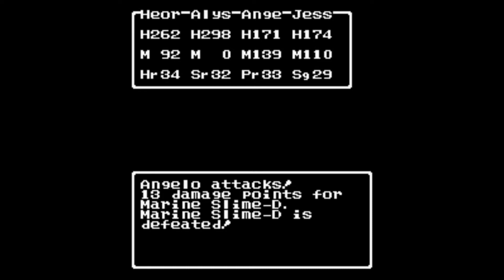Dragon Warrior III [NES] Playthrough #52, Alefgard: Tantegel Castle, Garin's House, & Kol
This is video #52 in my Dragon Warrior III playthrough. The party has just defeated the Archfiend Baramos, but wouldn't you know it, that's not the end of the game yet. Interesting plot twist. Flying back to Necrogond (time index 0:51), the party finds a hole in the midst of a swampy island west of Baramos' Castle. This hole is the Great Pit of Giaga. It is where the party needs to go next.

In the cave, the party meets a soldier who says that the rumbling opened up a great pit. The party just has to go drop into the pit.

They will conveniently land near a house in the World of Darkness (time index 1:40). Within the house, the man states that they are in the world of darkness ... Alefgard! At the pier on the south side of the house, a kid tells the party to go east to Tantegel Castle. So, the party just takes the convenient waiting ship and sails out of the harbor.

Just a tile or two to the east, the party lands on the continent. A remix of Dragon Warrior I's overworld theme plays here, which is nice. To the east, they find the familiar town of Brecconary.

Within Brecconary (time index 2:48), it is revealed that Baramos was just an underling to Zoma. Zoma does not sound like a very nice person. Apparently, the ancestors of the inhabitants came here after going through the Great Pit of Giaga. What a coincidence, so did the party! There are some things for sale here, but the party does not get them.

Kandar is upstairs in the northeast building. Oh, great. Fortunately, the party does not have to kick his butt this time. He reveals that Tantegel Castle has something called the Stones of Sunlight.

After talking to the townspeople, the party heads east to Tantegel Castle (time index 6:30). The folk in the castle point out that Zoma's castle is across the water to the south. The priest to the southeast of the main hall will fully restore the party's MP for free, just like in the previous Dragon Warrior games.

In the throne room, the party meets King Raosu. Apparently, the people here also know of Ortega. Apparently, daddy dearest went off to face Zoma, but he has not returned.

On the main floor, there is a treasure room to the west. Sadly, the chests are empty. Just to the north, a stairway leads to some rooms, which are sadly empty. A soldier to the northeast heard that a spirit named Rubiss created this land. Past the locked door, the party can find the castle kitchen. Past the jail door, they can find a guard roaming around. Apparently, the party needs to gather the Sword of Kings, the Armor of Radiance, and the Shield of Heroes to have a chance of defeating Zoma.

In the kitchen, the party can find a hidden room with a staircase to the second floor. The chest here contains the Stone of Sunlight.

Downstairs, they can go through the northeast exit and go to the southeast corner of the castle grounds, where a stairway leads into a basement. The person claims that the Stones of Sunlight are not there. However, he did have a vision concerning the stones' future...

Afterwards, the party leaves Tantegel and Brecconary. Boarding their new ship, they go out into the open sea and sail north along the coast. In the northwest corner of the main continent (time index 16:48), they find Garin's House. It seems to me that this would be a fine site for a town. Anyway, Garin has left on a journey, and his parents haven't heard a word from him since. Through a secret door from the north of the house, the party can go out back and go down a staircase. Garin's Silver Harp is in the chest in the basement here.

After stealing Garin's harp, the party boards their ship and sails east along the northern coast of the continent. While they are sailing, Angelo reaches Level 34 (time index 18:47) and learns Healus. This spell restores HP to all party members, like Multiheal. East of the main continent, they run into the island with the Tower of Rubiss. They will *not* be messing with the tower yet.

Instead, they will be landing at the northeastern continent and visiting the village of Kol (time index 20:59). The party can acquire Water Flying Cloth, which is good for the Pilgrim. Some four steps south of the fountain, the party will find the Fairy Flute. Apparently, the flute is needed to free Rubiss from a curse.

It sounds like the Archfiend has smashed the Sword of Kings. Fortunately, a swordsmith from Jipang who restores broken things now lives in this town. So, if the party finds some Oricon, he should be able to remake the sword.

This video is part of my Dragon Warrior III Playthrough playlist. I am playing the NES version of the game released in 1992. I am playing on the FCE Ultra emulator.

Played and recorded in FCE Ultra version 2.1.5. Produced with Adobe Premiere Pro CS6.